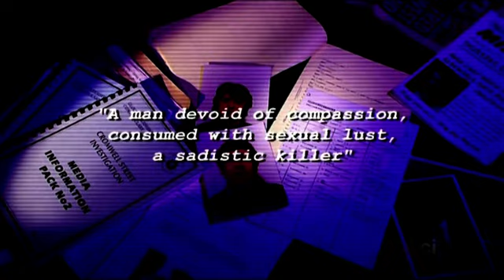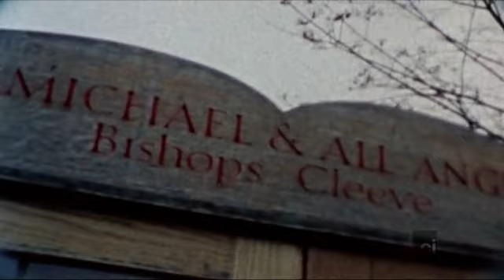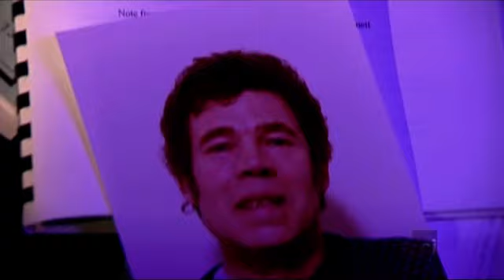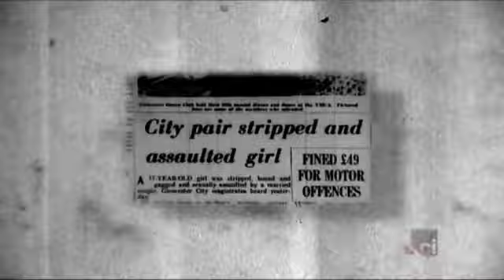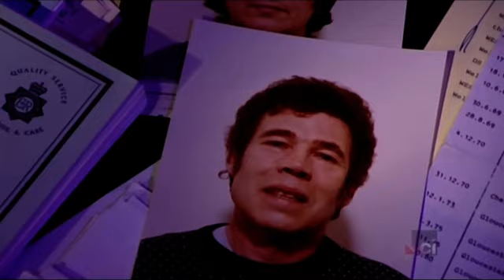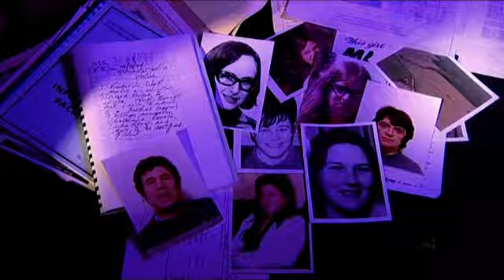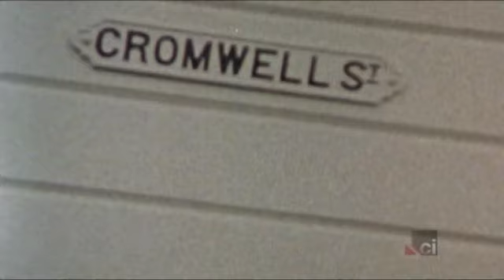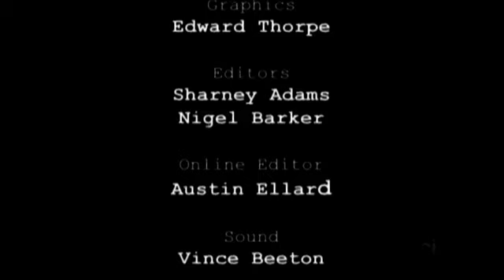Born To Kill - Fred West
Born To Kill - Fred West ( S01E01)

Fred West was an English serial killer. The majority of the murders occurred between May 1973 and August 1979, in their homes at 25 Midland Road and later 25 Cromwell Street in Gloucester, with many bodies buried at or near these homes.

The pair were apprehended and charged in 1994. Fred West killed himself before going to trial, while Rose West was imprisoned for life with a recommendation that she never be released, in November 1995, after having been found guilty on 10 counts of murder. Their house at Cromwell Street was demolished in 1996 and the space converted into a landscaped footpath, connecting Cromwell Street to St. Michael's Square.